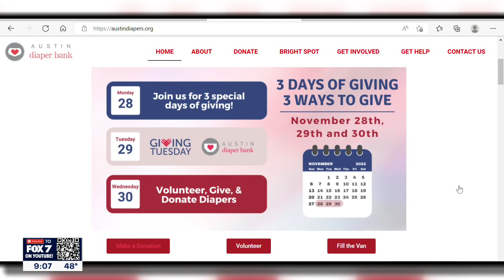Austin Diaper Bank launches "Three Days of Giving" holiday campaign | FOX 7 Austin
With a goal of helping more than 8,000 families this holiday season, the Austin Diaper Bank has launched a new campaign.